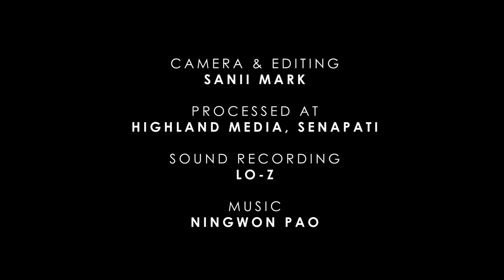COSMOS VALLEY | Poumai Song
Naamai Zho is one of the most beautiful tourism place in Manipur. It is located at the river bank of Barak River. From time to time people from Kohima, Mao, Maram and Senapati H.Q come for picnic at Biisho and Naamai zho valley. Around 5-6 km away from NH 2.

Lyric & Composed | Low Sounii Abel
Sound Recording | Lo-Z
Music | Ningwon Pao